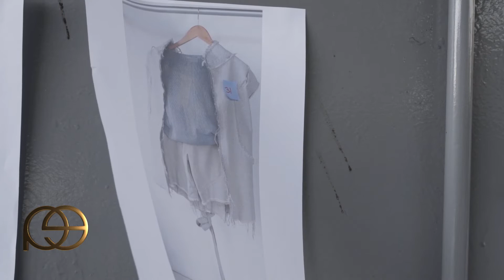Toribio & Donato Diseñadores - Moda Sustentable - Latinos al mundo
Los talentosos diseñadores de Costa Rica nos cuentan  en detalle su compromiso con la moda sustentable e inclusiva para Estilosas Córdoba Argentina.